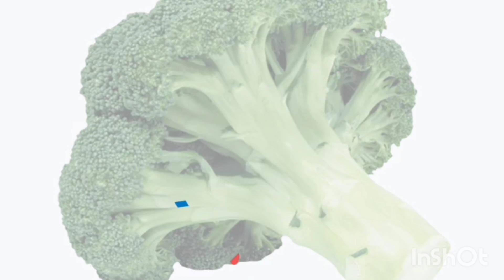learning vagtable name